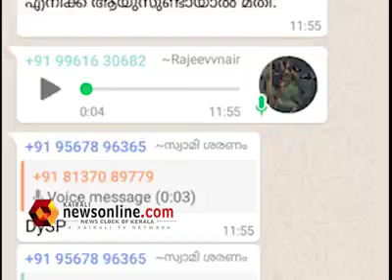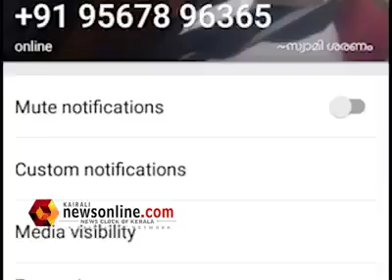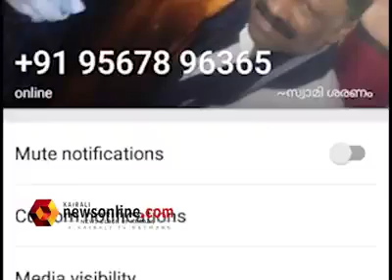RSS Killing threats to Sabarimala Devotees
ശബരിമല വിഷയം; മണ്ഡല കാലത്ത് സന്നിധാനത്തെത്തുന്ന സ്ത്രീകളെ കൊലപ്പെടുത്തുമെന്ന് സംഘപരിവാര്‍ വാട്സ്ആപ് സന്ദേശം

കേരളമേ കരുതിയിരിക്കുക .

Crtsy - Kairali news online